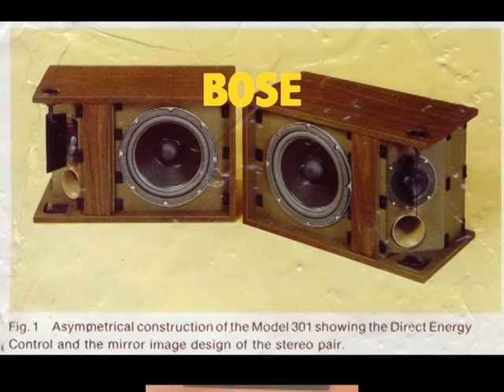DIFFUSORI STORICI DEGLI ANNI 80.mpg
I DIFFUSORI HI-FI CHE HANNO FATTO STORIA NEGLI ANNI 80...